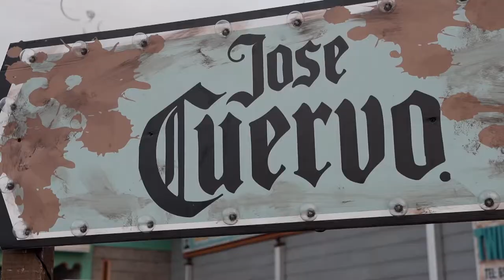Trinidad & Tobago Carnival: Twin Wall Fete 2020 with Damian Sogren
Entertainment news segment for: One Caribbean Television

Song: Carry On
Artist: Patrice Roberts
Album: Pop's Guitar Riddim
Licensed to YouTube by: INgrooves (on behalf of Fox Fuse)